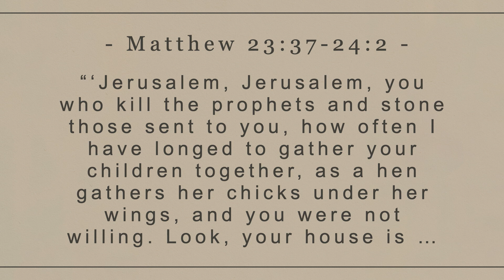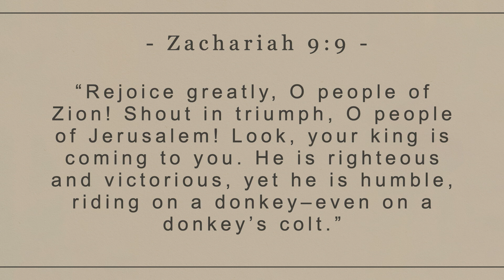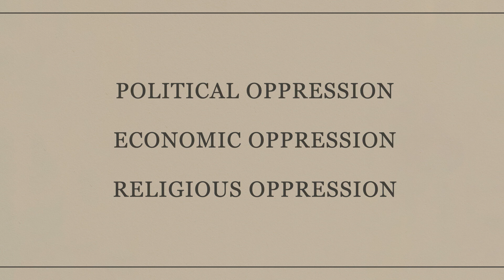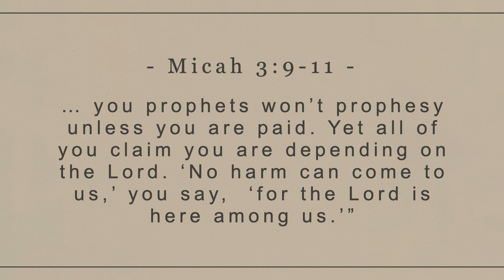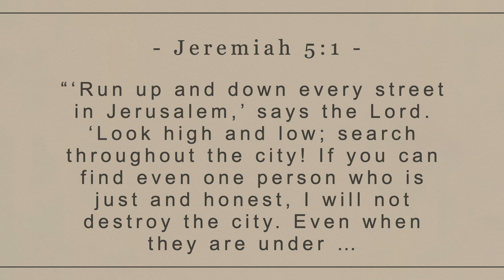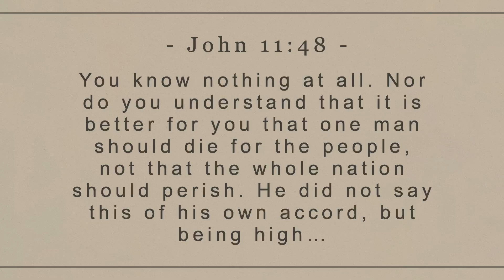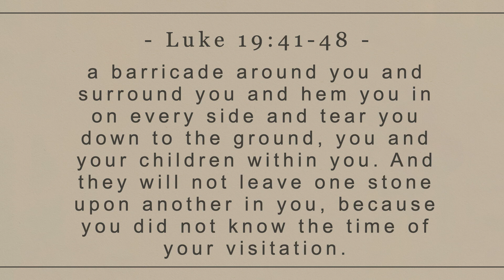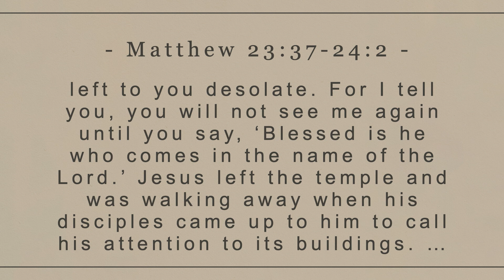Converting the Church: Resist Mercy | Jon Tyson